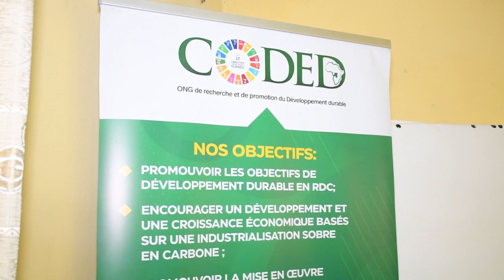CENTRE CONGOLAIS POUR LE DROIT DU DEVELOPPEMENT DURABLE, CODED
Dans sa politique du renforcement des capacités de ses membres, le CODED a organisé, jeudi  15 juin 2023, une session de restitution des activités auxquelles ont pris part deux de ses membres. Les détails sont dans ce reportage.